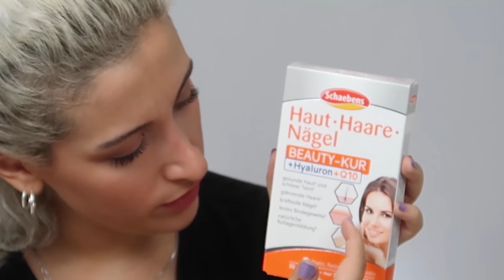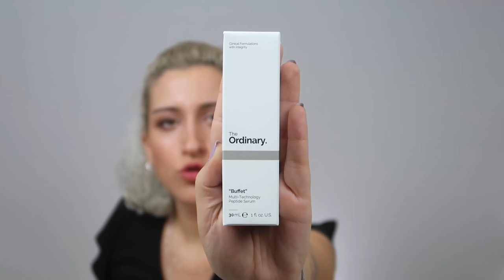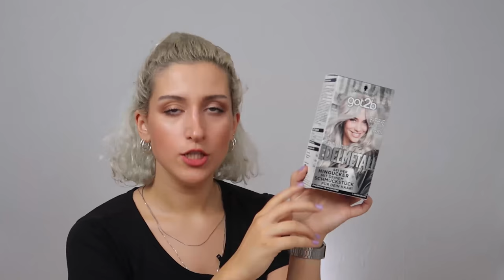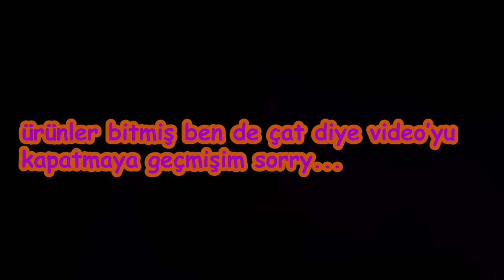Uygun Fiyatlı Bakım Ürünleri, Vitaminler | Almanya Alışverişim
Geçtiğimiz günlerde Berlin'e minik bir seyahat gerçekleştirdim. Tabii ki bazı alışverişler yapıldı; saçma, işe yarayan, yaramayan birçok şey alındı. Saç bakım ürünleri, vitaminler... Yine Almanya'dan aldığım ve neredeyse beni bayıltan bir uyku çayıyla olan tatsız deneyimimi de paylaştım. Keyifli seyirler diliyorum.